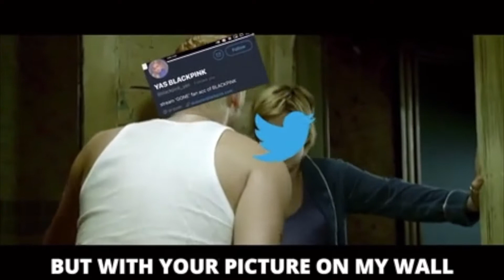The 5 best Diss Tracks on Youtube... (Void)